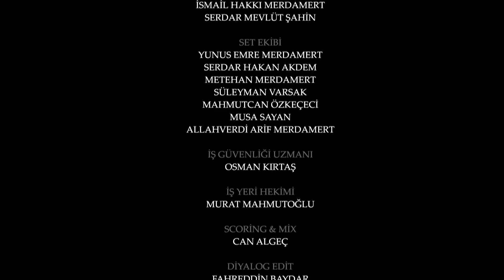Amanat (Legacy) - Episode 278 | Urdu Dubbed